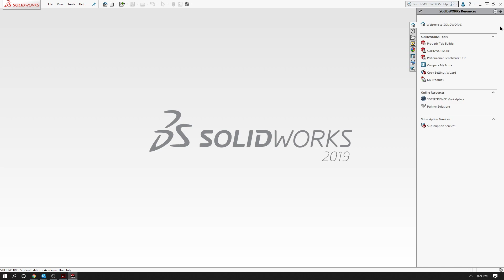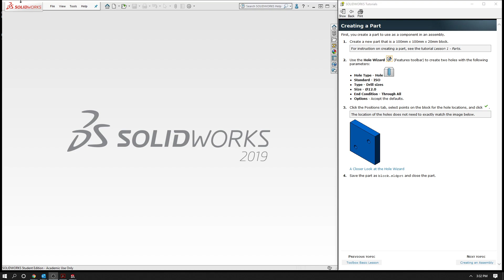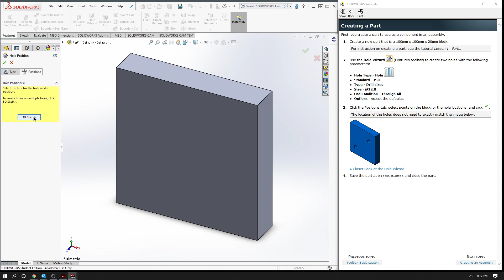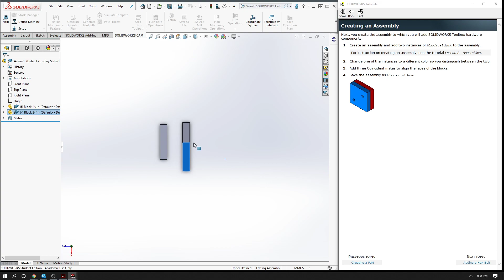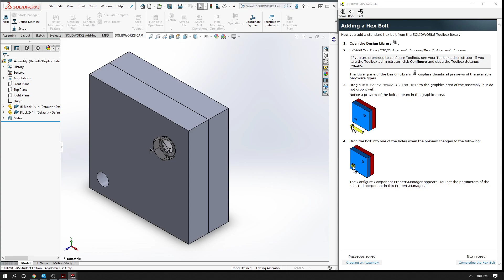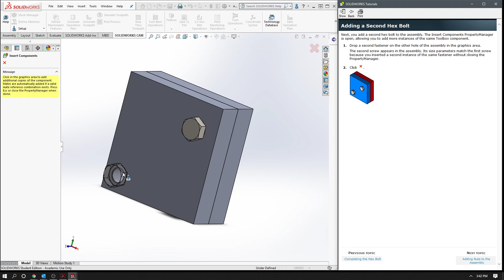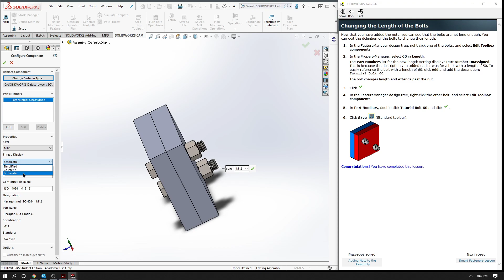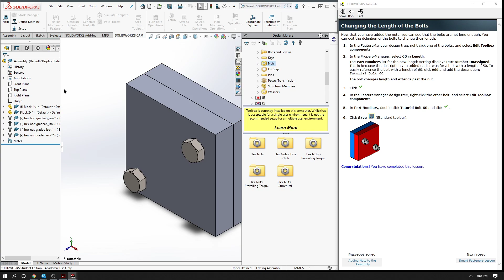SolidWorks - Assembly Parts | No. 2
Assembly Parts - Apply Toolbox Components.